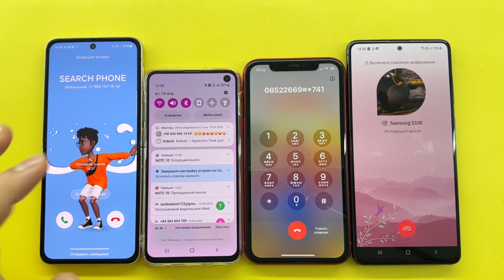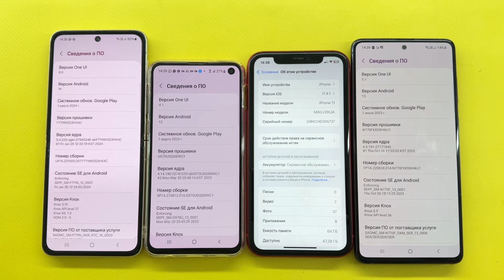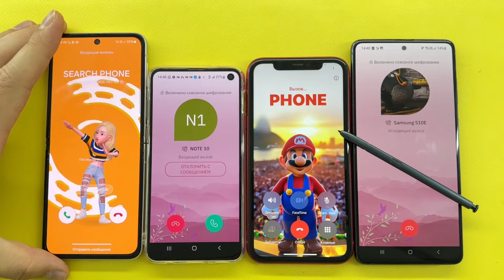Incoming Call iPhone 11 vs Samsung S10 vs Z Flip vs Samsung Note10 TeleGuard